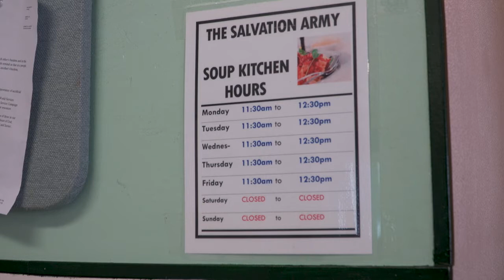Seeking Shelter | Sitka, Alaska | 14 Miles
Comment question: Both Juneau and Ketchikan opened an emergency warming shelter in 2017. Do you think Sitka should follow suit?

Sitka does not have an overnight shelter for men. Gayle Young wants to change that. She and other members of the Sitka Housing Coalition are looking for a place where men can spend the winters nights. Temperatures are dropping and some Sitkans are without a place to sleep. We at 14Miles collaborated with Raven Radio for their series "The Cost of Living in Sitka" to shed light on the growing need for shelter in Sitka.

14 Miles is an ongoing series of documentary shorts.  We post new episodes twice a month, on every other Thursday.  Join us as we explore and learn about different aspects of our own community here in Sitka, Alaska.